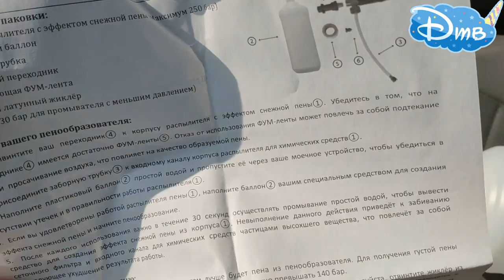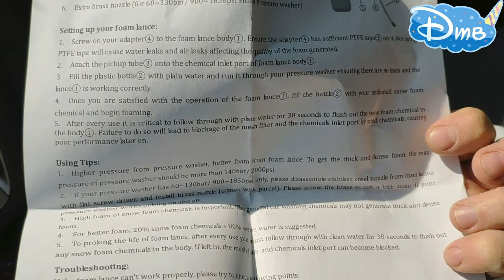Пеногенератор с Алиэкспресс на Мойку Зубр (Zubr) М100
Ссылка на пеногенератор в первой части обзора на Мойку Зубр М100.